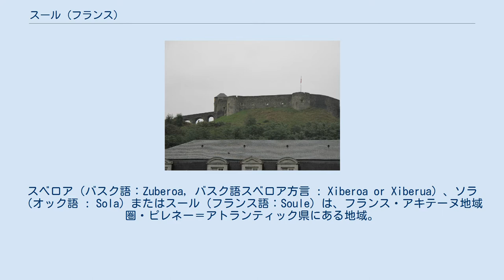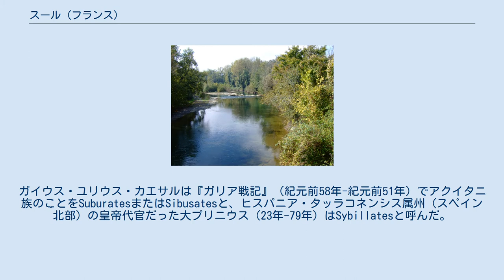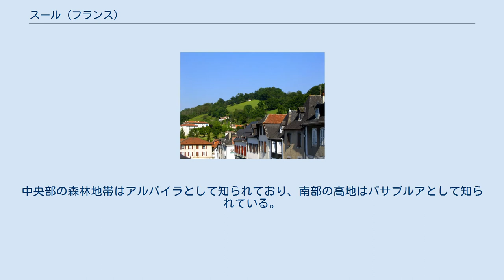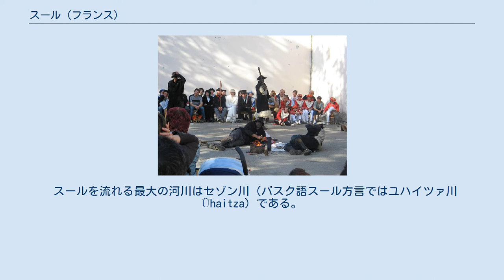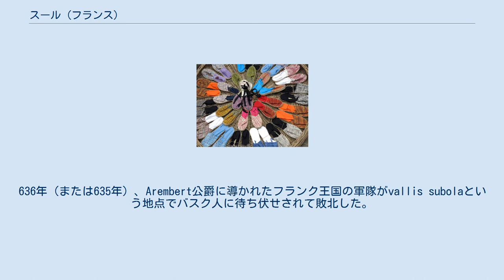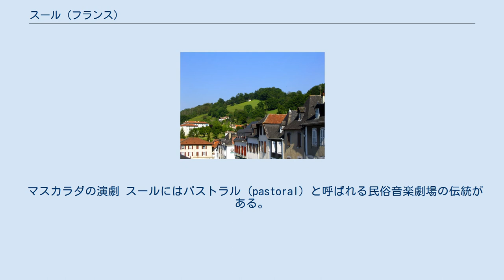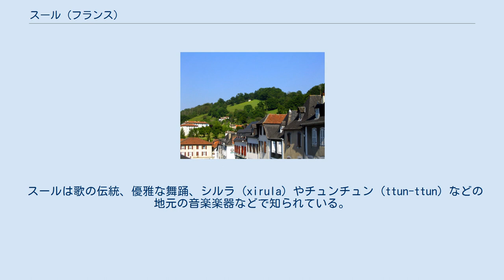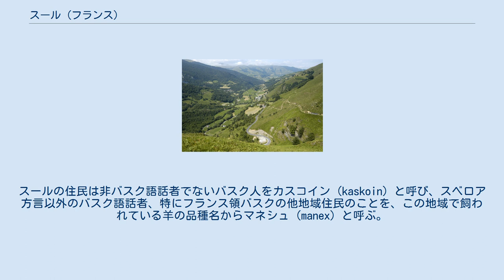スール (フランス)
ピレネー＝アトランティック県の地理
スベロア（バスク語：Zuberoa, バスク語スベロア方言 : Xiberoa or Xiberua）、ソラ（オック語 : Sola）またはスール（フランス語：Soule）は、フランス・アキテーヌ地域圏・ピレネー＝アトランティック県にある地域。
ラプルディ、ナファロア・ベヘレアとともにフランス領バスクを構成している。
 中心都市はマウレ＝レシタレである。
1901年の人口は23,803人、1990年の人口は16,006人、2005年の人口は15,514人であり、バスク地方7領域でもっとも人口が少なく、また減少傾向にある。
スールの自治体はピレネー＝アトランティック県のオロロン＝サント＝マリー郡かポー郡の2つの郡に属するが、これらの郡はスールの範囲外にも広がっている。
 バスク語スベロア方言ではXiberoa（シベロア）、標準バスク語ではZuberoa（スベロア）、ガスコーニュ語ではSola（ソラ）、フランス語ではSoule（スール）と表記し、いずれもこの地域の古名であるSubolaに由来する。
635年にArnebert公爵を隊長として行われた、ブルゴーニュ人のバスク人に対する遠征の記録で初めてSubolaが言及された。
Subolaは、古代ローマ人がやってきた際にこの地に居住していたアクイタニ族に与えた名称に由来する。
ガイウス・ユリウス・カエサルは『ガリア戦記』（紀元前58年-紀元前51年）でアクイタニ族のことをSuburatesまたはSibusatesと、ヒスパニア・タッラコネンシス属州（スペイン北部）の皇帝代官だった大プリニウス（23年-79年）はSybillatesと呼んだ。
 スールの風景 スールは西ピレネーの北部流域に位置し、面積は785km2とバスク地方7領域で最小である。
西側はピレネー＝アトランティック県のバス＝ナヴァール、東側と北側はピレネー＝アトランティック県のベアルン（いずれもフランス）、南側はナバーラ州（スペイン）に囲まれている。
スール北部の低地はペタラまたは低スールとして知られている。
中央部の森林地帯はアルバイラとして知られており、南部の高地はバサブルアとして知られている。
スールは海洋性気候であり、温暖で湿潤である。
高地やピレネー山脈の山麓は高山気候である。
スールの人口密度は17人/km2であり、フランス領バスクでもっとも低い。
19世紀以後に大きな人口減少を経験しており、多くの人々がパリなどの大都市やラブール、ベアルンなどの地域外に移り住んだ。
20世紀には公共サービス維持のために自治体の合併が必要となり、人口の1/4以上を失った。
 セゾン川 スールの山岳は3領域に分割できる。
北部は大規模な平原によって構成され、中央部は丘陵地帯である。
南部はピレネー山脈の北西部で最高地点は標高2,017mのピック・ドリー(英語版)であり、ピレネー山脈を西から東に見た際に最初のピークとなる山である。
ピック・ドリーはスペイン・ナバーラ州の3つのピークに次いで、バスク地方で4番目に高いピークである。
1,922mのオチョゴリガイナはピック・ドリーに次いでスールで2番目に高いピークであり、1,893mのサルデカガイナはスールで3番目に高いピークである。
標高1,000m以上のピークは20以上存在する。
 スールを流れる最大の河川はセゾン川（バスク語スール方言ではユハイツァ川 Ühaitza）である。
ピレネー山脈山麓のリック＝アテレに端を発し、60kmを流れる。
同じくピレネー山脈山麓に端を発する小河川はやがてセゾン川に合流し、セゾン川はその後オロロン川に、オロロン川はアドゥール川に合流して最終的にビスケー湾に注いでいる。
セゾン川はスールとベアルンの自然境界を形成している。
 中心都市のモレオン＝リシャール スールには氷期末以後に継続して人類の居住が確認されており、原始時代の15の集落、新石器時代の何か所かの堆積物が確認されている。
スールで初めて書かれた文献は7世紀に遡る。
スールには中期旧石器時代には既にネアンデルタール人が居住しており、オッシューリュクにあるシャシシロアガ洞窟やエチェベリなどに先史時代の集落が確認されている。
新石器時代末期には人口が増加し、他の民族から知識を吸収した。
原始時代の集落は、単純な金属器を用いたり頻繁な移住を行っていたことを示している。
硬貨やその他の人工的貨幣の出土品が発見されており、スールに交換経済が存在したことが証明さ...